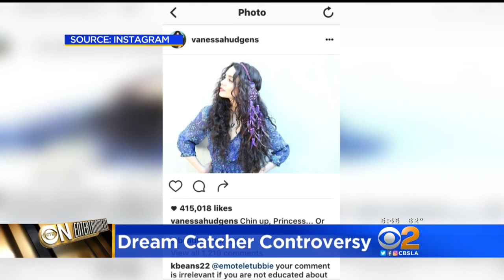Eye On Entertainment (June 28)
"Captain Fantastic" premieres in Hollywood, and Lady Gaga angers China. Crystal Cruz reports.